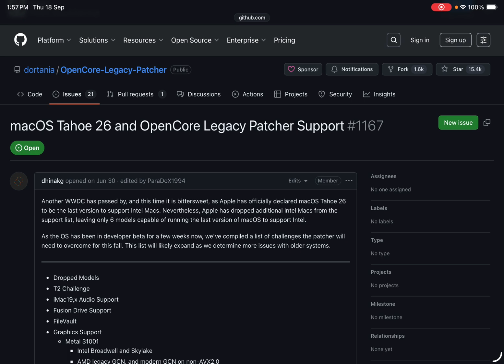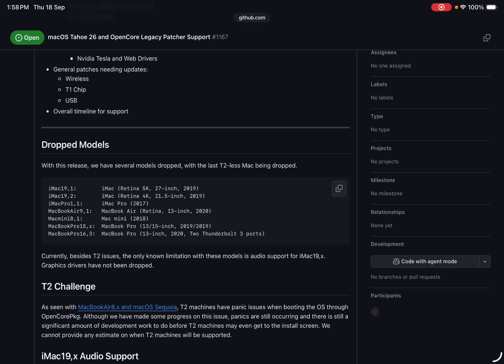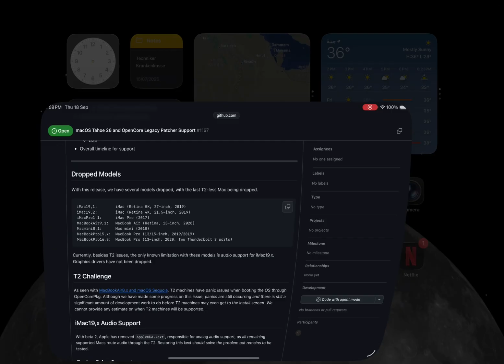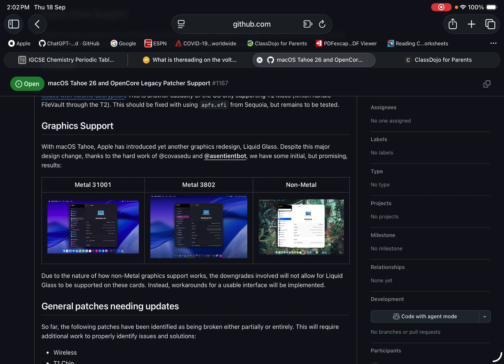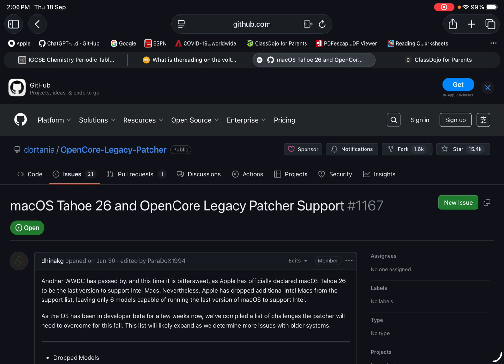macOS Tahoe and OpenCore Legacy Patcher Status Update #2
This video discovers why macOS Tahoe is still not available for unsupported Mac’s despite being released by Apple.

Warning: DO NOT INSTALL MACOS TAHOE YET!